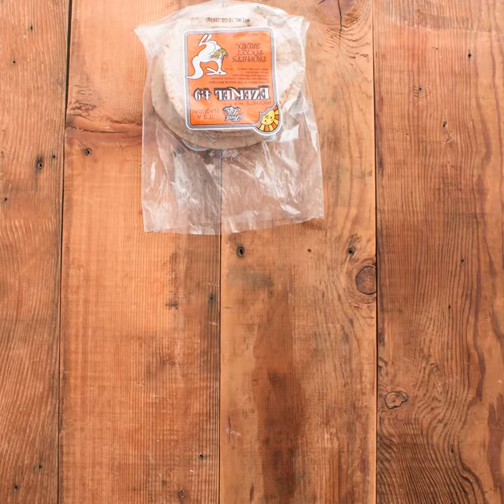Buffalo Cauliflower Pitas | Food For Life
Looking for an easy, vegan lunch idea? Try our Buffalo Cauliflower Pitas using Food for Life Ezekiel 4:0 Whole Grain Pocket Bread.

Ingredients:
1 large head cauliflower (about 1½ pounds), cut into florets
2 tablespoons olive oil
½ teaspoon fine sea salt
½ teaspoon black pepper
¼ cup Buffalo-style hot sauce
3 tablespoons coconut oil, melted
4 Food For LifeⓇ Ezekiel 4:9 Whole Grain Pocket Bread
1 avocado, thinly sliced
2 celery stalks, thinly sliced
8 butter lettuce leaves

Directions:
1. Preheat oven to 425℉. Line a large baking sheet with parchment.
2. Toss cauliflower, oil, salt, and pepper together on baking sheet and spread out in a single layer. Roast until browned, about 20 minutes.
3. While cauliflower roasts, in a large bowl whisk together hot sauce and coconut oil. Toss cooked cauliflower with sauce.
4. Top pocket bread with cauliflower, avocado, celery, and lettuce.

ABOUT
Food For Life makes high-quality and organic sprouted grain breads, English muffins, tortillas, and more!